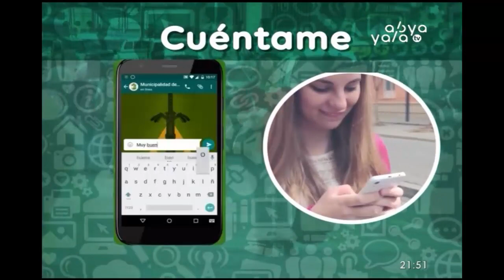Ante proyecto de industrialización de residuos sólidos